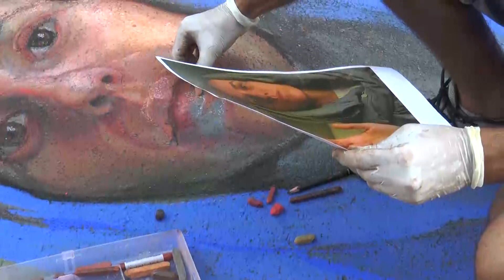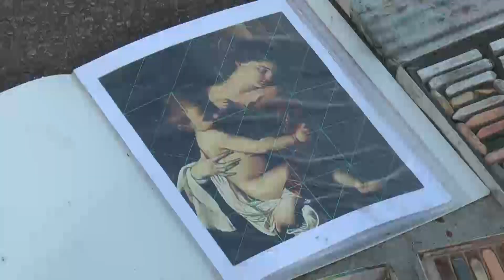I MADONNARI LASCIANO TAURIANOVA | IL VIDEO